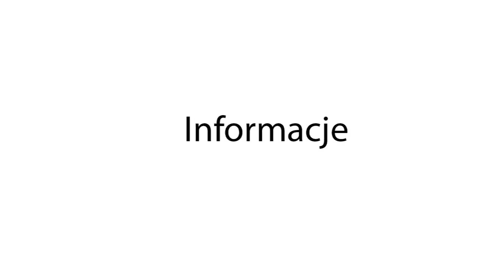Bobowa24.pl - II Festyn w Szalowej 2014